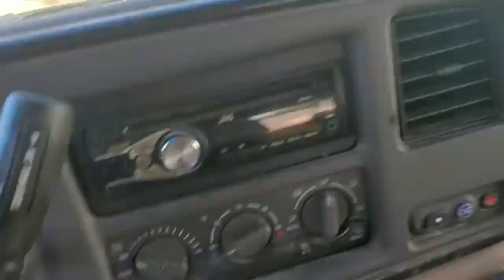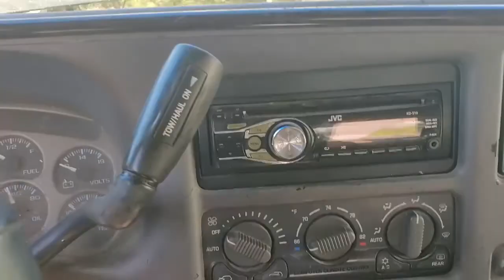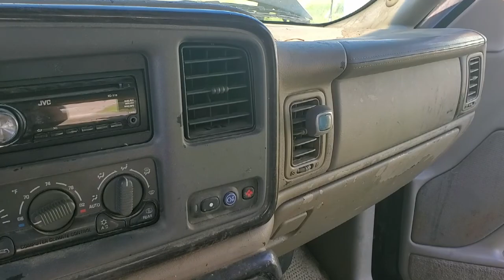Yukon Denali Restoration Episode One - The Mess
This is what happens when you let someone use your vehicle. It's not theirs so they don't give a crap.